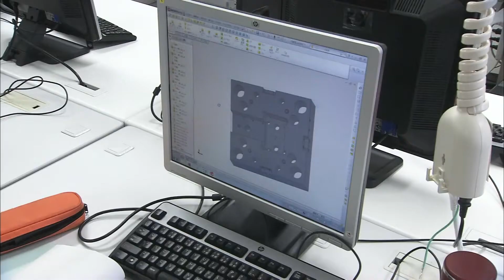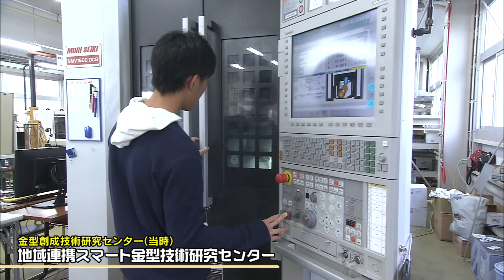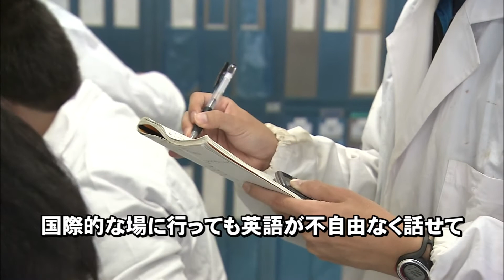岐阜大学紹介ビデオ 工学部